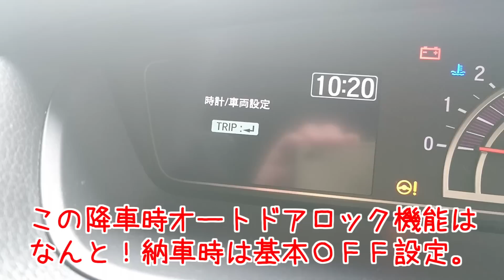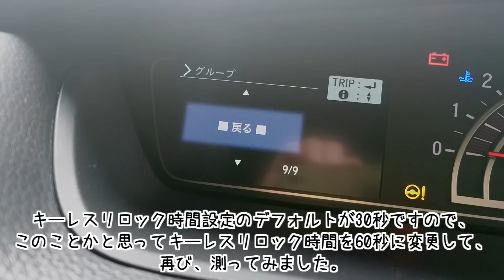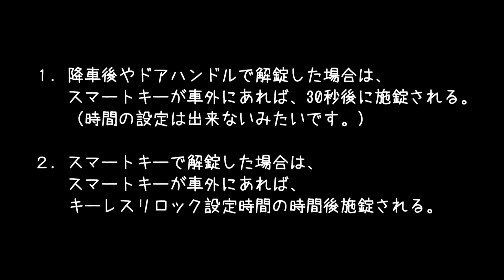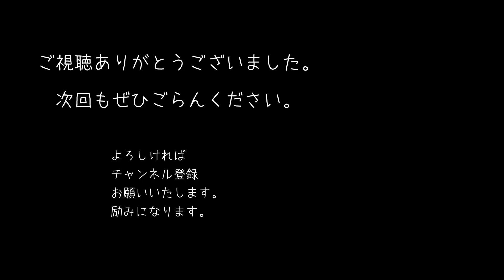【NBOX 知りませんでした！ドアロックとリロック。】ホンダ N-BOXカスタムターボ。もし降車時オートドアロック機能を知らなかった方はぜひお試しを。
本日は、N-BOXで解錠した後、放置した場合のリロック時間とパターンについてのお話です。
一応、「知りませんでした！」シリーズ第６段目になります。
今一本人もスッキリはしていません。
ですが、よろしければおつきあいください。

・知らなかったシリーズ過去動画

twitter やってます。よろしけれご覧ください。